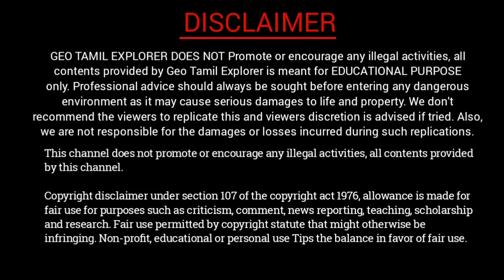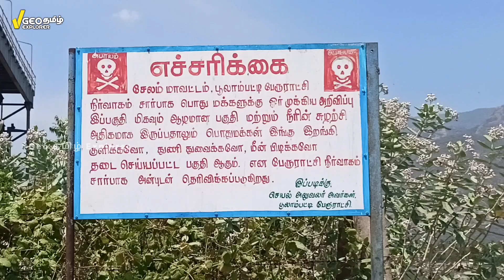குட்டி கேரளா | தமிழ் நாட்டில் ஒரு குட்டி கேரளா பூலாம்பட்டி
familyfun

பூலாம்பட்டி:
பூலாம்பட்டி சேலம் மாவட்டம் எடப்பாடி அருகே சுமார் 13 கிலோமீட்டர் தொலைவில் அமைந்துள்ளது. பூலாம்பட்டிக்கும் நெருஞ்சிப்பேட்டை என்ற இடத்திற்கும் இடையே காவிரி ஆறு பயணம் செய்கிறது இந்த கரையிலிருந்து அதாவது பூலாம்பட்டியில் இருந்து நெருஞ்சிப்பேட்டைக்கு படகை நிறுவனம் பயணிகள் பயணித்து வந்தனர். அது காலப்போக்கில் ஒரு சுற்றுலாத்தலமாக மாறிவிட்ட நிலையில் தற்போது ஒரு குட்டி கேரளா என்று அழைக்கப்பட்டு வருகிறது அது மட்டும் இன்றி அங்கு பல தமிழ் படங்கள் காட்சி பதிவு செய்யப்பட்டதால் தற்போது மிகச் சிறந்த ஒரு சுற்றுலா தளமாக மாறி உள்ளது
அங்கு தற்போது இந்த கரையிலிருந்து அதாவது பூலாம்பட்டியில் இருந்து நெருஞ்சிப்பேட்டைக்கு பயணிகள் படகில் செல்வதற்கு சுமார் பத்து ரூபாய் வீதம் வசூலிக்கப்படுகிறது கட்டணமாக அதே போல் சுற்றுலாப் பயணிகள் பரகில் சென்று நல்ல அனுபவத்தை கிடைக்க வேண்டும் என்பதற்காக பூலாம்பட்டியில் இருந்து நெருஞ்சிப்பேட்டைக்கு ஒரு முறை படையில் சென்று வருவதற்கு 100 ரூபாய் வசூலிக்கப்படுகிறது அதேபோல் ஊட்டி கொடைக்கானல் போன்ற இடங்களில் படகு சவாரி போன்றே இங்கேயும் முழு அணையையும் சுற்றி பார்ப்பதற்காக படையில் சுமார் 700 ரூபாய் வசூலிக்கப்படுகிறது.
வார இறுதி நாட்கள் மட்டும் கோடை விடுமுறையை கழிப்பதற்கு பூலாம்பட்டியில் இருந்து அதாவது சேலம் மாவட்டத்திற்கு அருகே உள்ள சுமார் 100 கிலோ மீட்டர் சுற்றளவு கொண்ட பகுதிகளில் இருந்து சுற்றுலா பயணிகள் இந்த இடத்தை பயன்படுத்திக் கொள்ளலாம்.